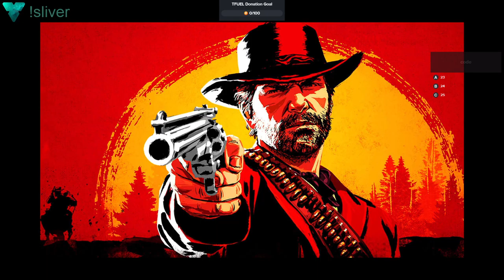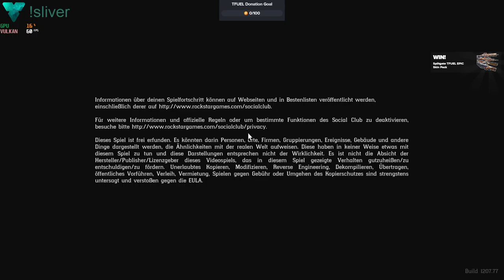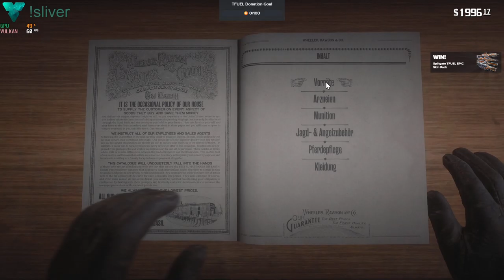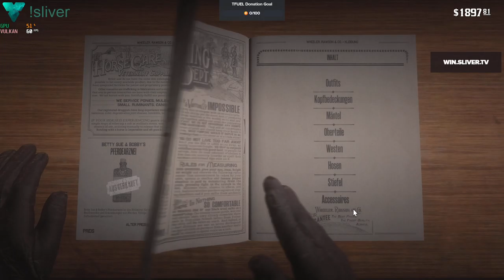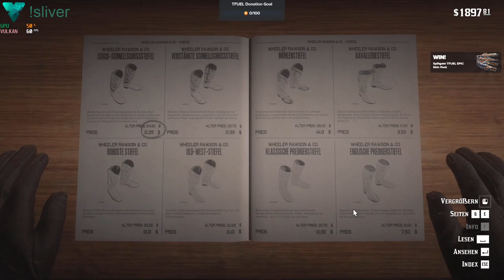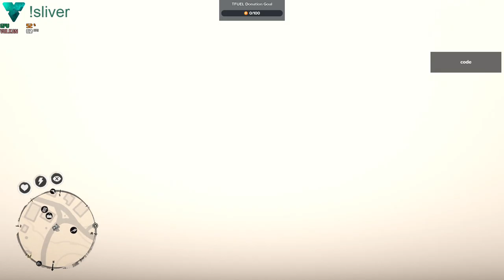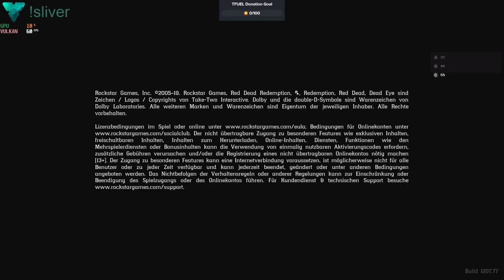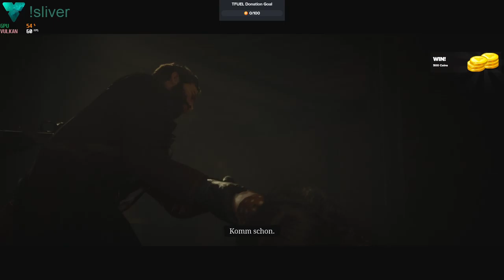Das Leben des Arthur Morgan - Tag 16 Teil 2